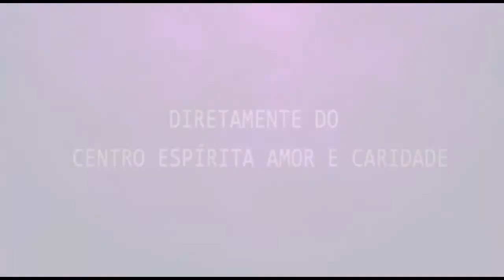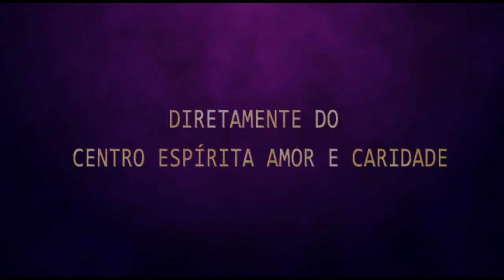Palestra Espírita - Dalton - Bem aventurados os aflitos